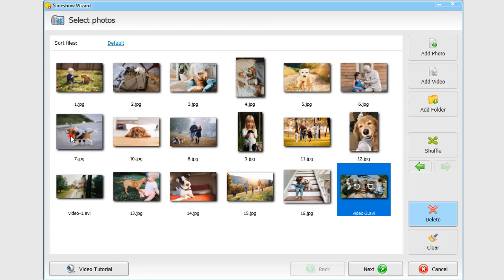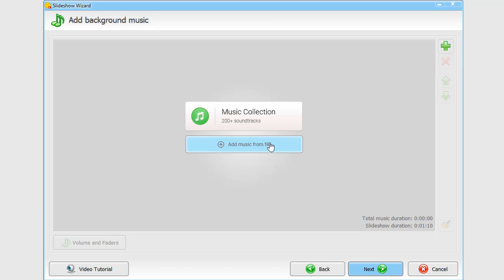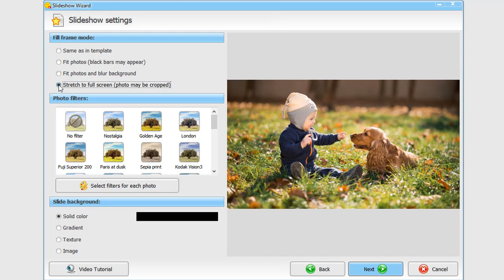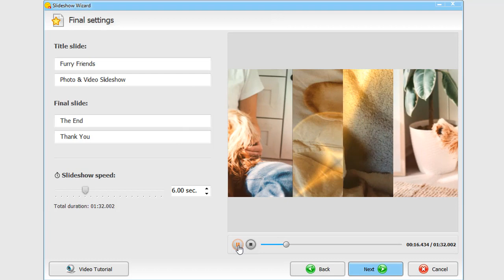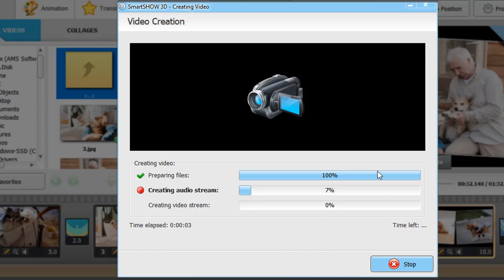How to Create a Video in SmartSHOW 3D with Slideshow Wizard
Want to сreate a slideshow in mere minutes? Do it with the convenient feature of SmartSHOW 3D called Slideshow Wizard. It comes with version 19.0 of the software

With the Slideshow Wizard feature, you can make a stunning video in just a few clicks. Just follow these easy steps:

📌  Open the Wizard and add your pics and videos 00:12
Run the software and select New Project. Choose the Slideshow Wizard option and add your pictures and videos. You can change the files’ positions right in the wizard window, delete the ones that were added by mistake, crop and rotate them.

📌  Choose one of the 12 templates for your slideshow 00:54
In this step, you need to choose a template for your video. There is a collection of 12 templates that will suit any theme. You can preview the template in the built-in player.

📌  Pick a music track to accompany your video 01:14
Either add a song from a file or choose a tune from the software collection. Click on Volume and Faders to adjust the music settings.

📌  Customize the way your slideshow looks 01:40
Now you can set the fill frame mode - try one of the four options out and choose the one that you like best. Apply photo filters - one to all the pictures in your slideshow, or select a particular filter for each photo. Control the effect intensity with a slider.

📌  Fill in the Title and the Final slides 02:27
Type in the title of your slideshow and fill in the final slide. Hit the Preview button to see the result. You can also change the slideshow speed - make it faster or slower by dragging the slider to the left or to the right.

📌  Save your slideshow as a video 03:33
Here you can choose what to do next - either continue editing your slideshow or save it as a video. If you want to save it, then select the desired format, adjust the settings and hit the Create Video button.

That’s it! Your slideshow is ready. Download SmartSHOW 3D and try it out yourself:

Want to try more features? Then check out other tutorials on slideshow making: